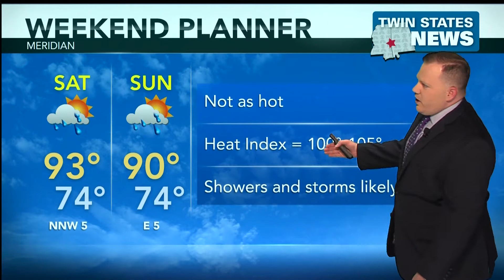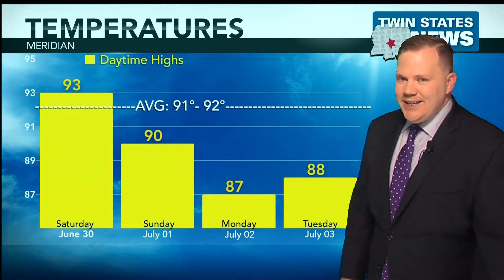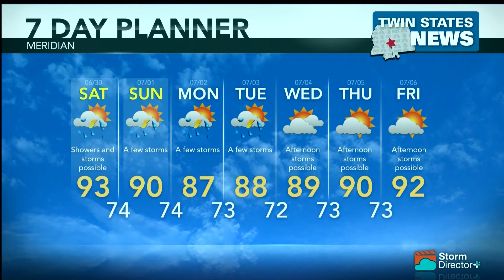Weather June 29, 2018